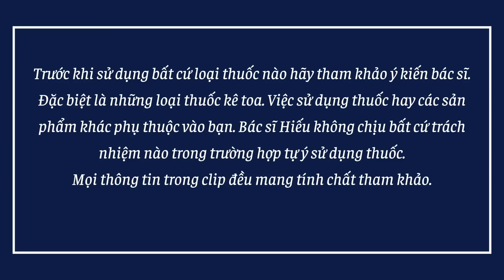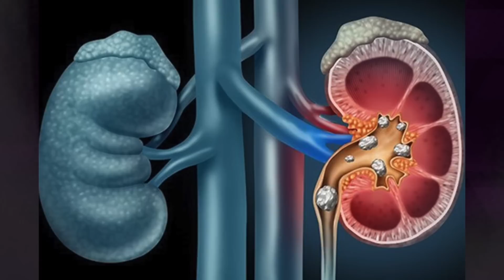CÁCH LÀM ĐẸP DA TẠI NHÀ - 5 SAI LẦM trong sử dụng VITAMIN C | Dr Hiếu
Vitamin C thuộc nhóm Vitamin tan trong nước . Có vai trò quan trọng trong cơ thể
Thiếu hụt Vitamin C gây ra nhiều bệnh lý: Loét miệng, Scurvy, xuất huyết dưới da...

Làm thế nào đê sử dụng vitamin c đúng cách
Vitamin C là gì ?
Cách sử dụng vitamin C cần lưu ý điều gì

PHÂN LOẠI vitamin:
- Nhóm vitamin tan trong dầu: Vitamin A, vitamin D,E,K...
- Nhóm vitamin tan trong nước: Vitamin c, Vitamin B, B1,B2,B6.B12.
Vitamin giúp tăng cường sức đề kháng cho cơ thể
Tăng cường chuyển hóa, tham gia vào chuỗi ô xi hóa tế bào ...

Các con đường sử dụng vitamin C
Đường uống, đường bôi, truyền tĩnh mạch .
Vitamin C được sử dụng nhiều trong : Cách làm trắng da, cách làm trắng da mặt.
Chống lão hóa da
Giúp làn da trắng sáng
Chống gốc tự do
Chống oxi hóa